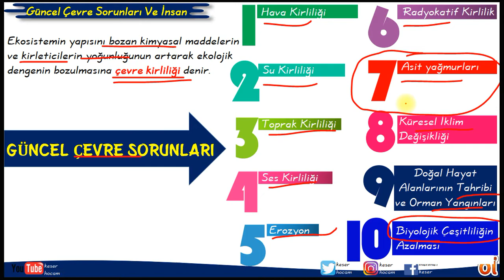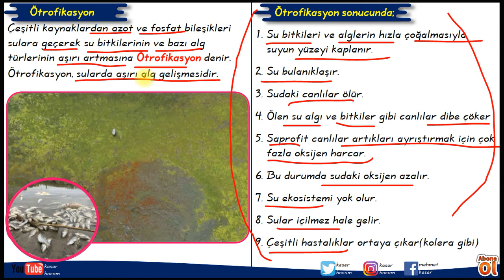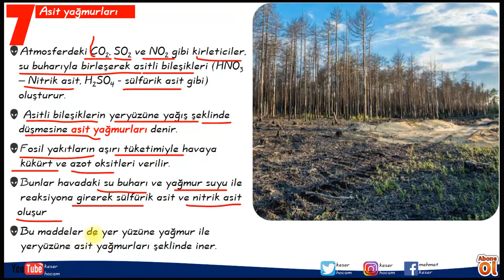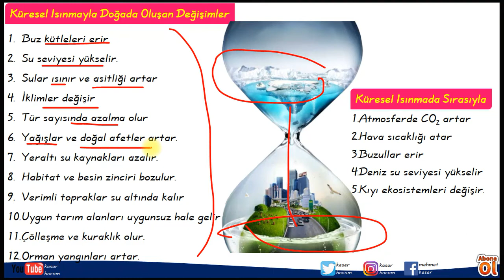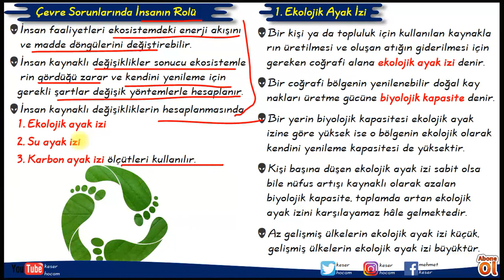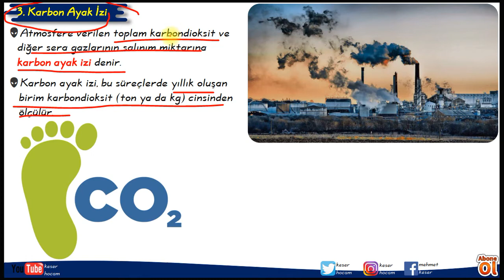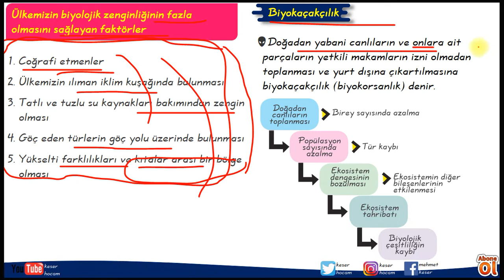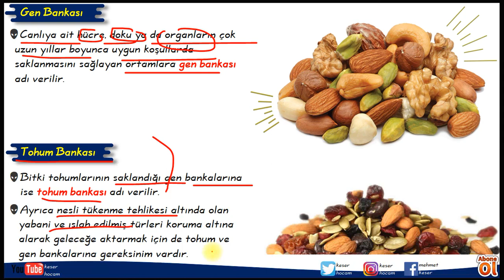8. EKLOJİ - III (10. Sınıf)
8. EKLOJİ - III (10. Sınıf)